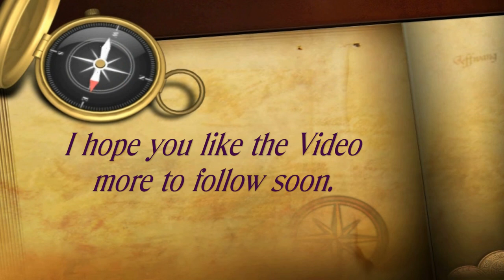Classic Car Show, Highcliffe Castle, July 28th 2019, Highcliffe, Dorset. ( 2 )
Highcliffe Castle, Rothesay Drive, Highcliffe, Dorset. BH23 4LE
Highcliffe Castle is a Grade I listed building now owned by Christchurch Council, and described as the most important remaining example of the Romantic and Picturesque style of architecture. It holds events open to the general public throughout the year open, and can be used for weddings and other private events. Highcliffe Castle, situated on the cliffs at Highcliffe, Dorset, was built between 1831 and 1835 by Charles Stuart, 1st Baron Stuart de Rothesay in a Gothic Revival style on the site of High Cliff house, a Georgian Mansion designed for the 3rd Earl of Bute ( a founder of Kew Gardens) with the gardens laid out by Capability Brown. The design, by William Donthorne, a founder member of RIBA, incorporated large quantities of carved Medieval stonework salvaged from the Norman Benedictine Abbey of St Peter at Jumieges and the Grande Maison des Andelys.
The Earl's fourth son, General Sir Charles Stuart sold the estate apart from the nearby smaller Bure Homage House. All that remains of the original High Cliff are the two entrance lodges, now used as a restaurant, also some of the garden walls and features in the lands. The son of Sir Charles Stuart, also Charles Stuart, decided to buy his grandfather's estate and build a new house there. In 1828 Sir Charles Stuart became Lord Stuart de Rothesay.
Early retirement from the diplomatic service meant Lord Stuart could now start on the project to build the new house and by 1830 he had purchased much of the eastern end of the estate.The castle is built on an L shaped plan, oriented on a south-east axis, so the oriel window is central on the south east elevation, providing a vista across the landscaped gardens to a panorama of the needles and Isle of Wight. The house remained in the family until 1950 when much of the estate was sold and eventually developed up to the castle walls.
For a time from 1950 to 1953 the Castle was a children's home before being sold to Claretian Missionary fathers as firstly a noviciate, then for use as a seminary. The castle was put up for sale in 1966, after many years of uncertainty and neglect the castle was eventually restored. Today the Castle’s renovated exterior is testimony of the remarkable skills of craftsmen and women who carried out a huge repair and conservation programme in the 1990s, jointly funded by Christchurch Borough Council, English Heritage and a £2.65 million grant from the Heritage Lottery Fund.
The castle was put up for sale in 1966, after many years of uncertainty and neglect the castle was eventually restored. Today the Castle’s renovated exterior is testimony of the remarkable skills of craftsmen and women who carried out a huge repair and conservation programme in the 1990’s, jointly funded by Christchurch Borough Council, English Heritage and a £2.65 million grant from the Heritage Lottery Fund.  Harry Gordon Selfridge, founder of Selfridges & Co, rented the castle between 1916 and 1922. He is buried in a simple grave at St Marks Churchyard next to his wife and mother.